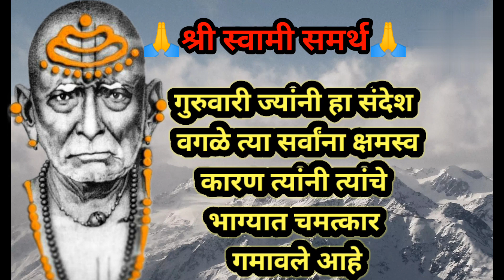गुरुवारी ज्यांनी हा संदेश वगळे त्या सर्वांना क्षमस्व करण त्यांनी त्यांचे भाग्यात चमत्कार गमावले आहे